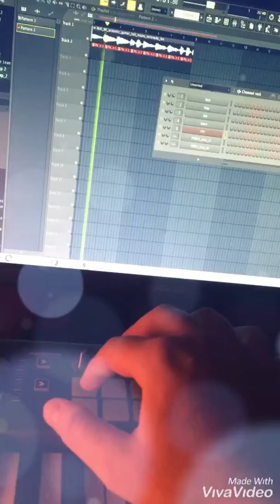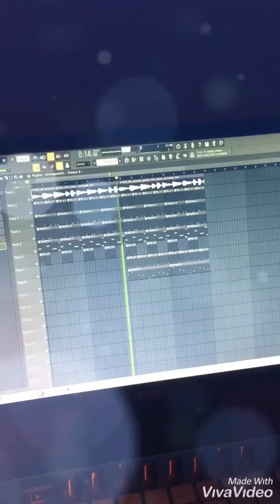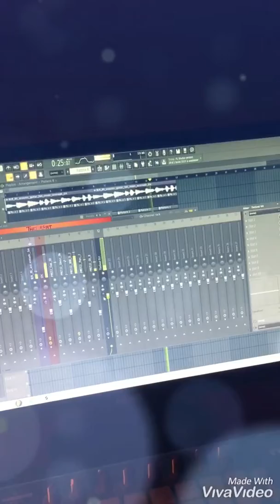Producing a fire Spanish guitar trap beat 🎸🔥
Process of creating a Spanish guitar trap beat in fl studio